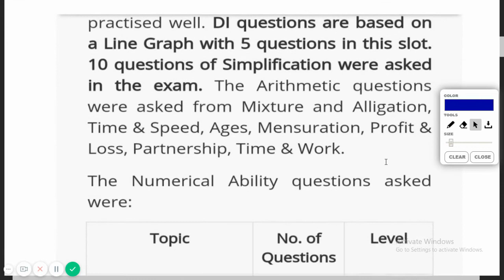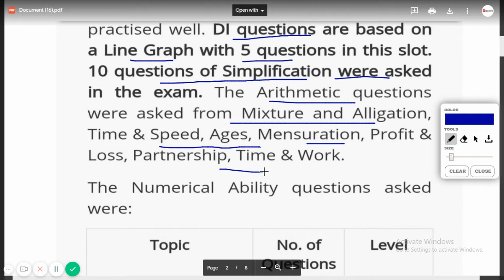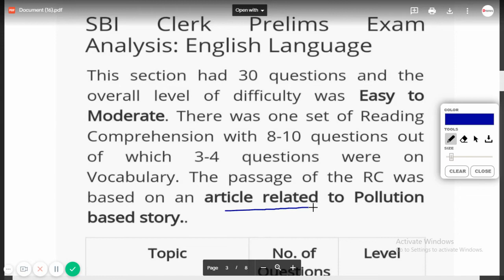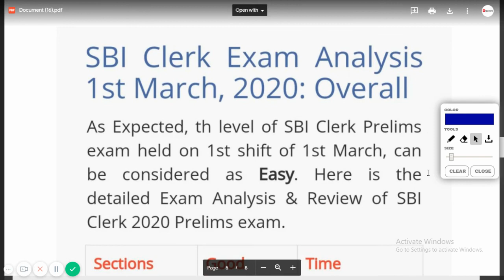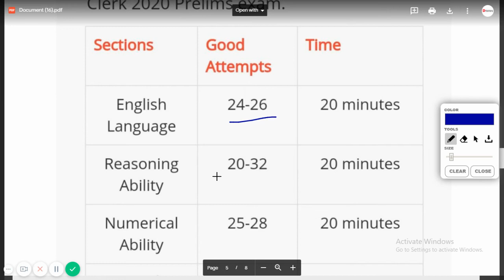SBI Clerk 2020 Pre (01 March, Shift - 1) I Exam Analysis and Review I Full Paper Discussion 2020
SBI Clerk 2020 Pre (01 March, Shift - 1) I Exam Analysis and Review I Full Paper Discussion.
SBI Clerk 2020 Asked questions and expected cut off